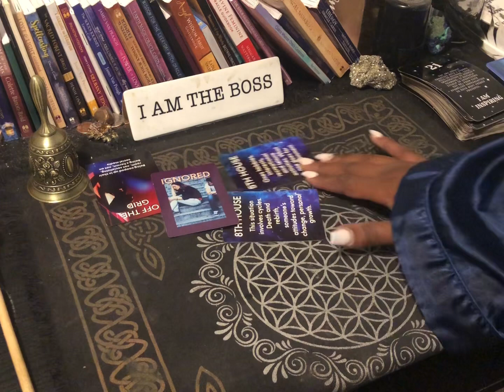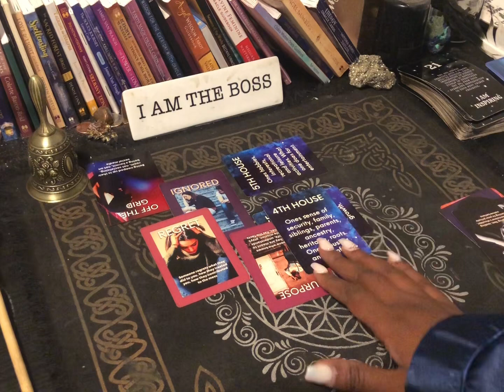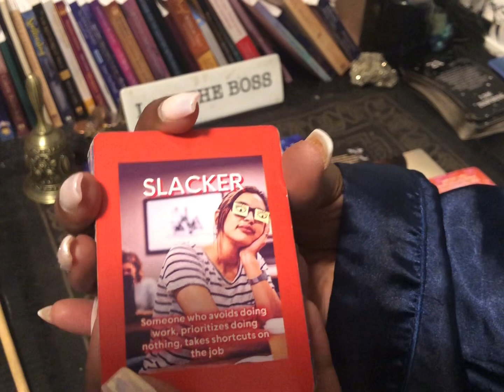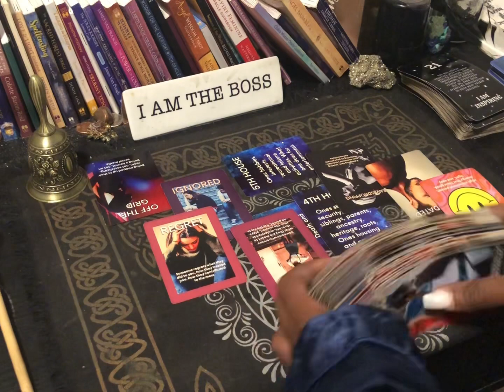Scorpio ♏️ fake post and fake flexing just fake 😞who I doing this for ??